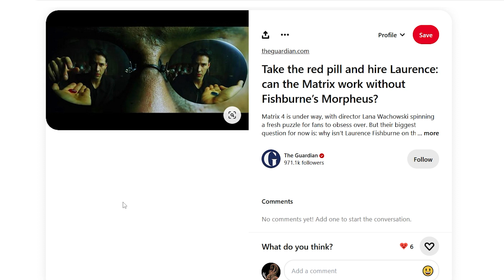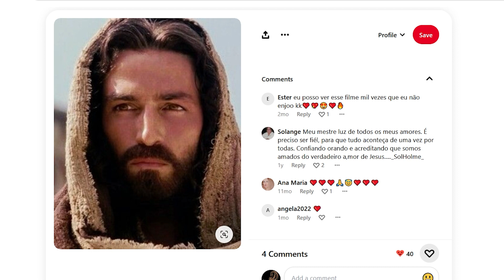If you could only ask 1 question, what would you ask Jesus Christ?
Who knows, He might ask you in a dream :)